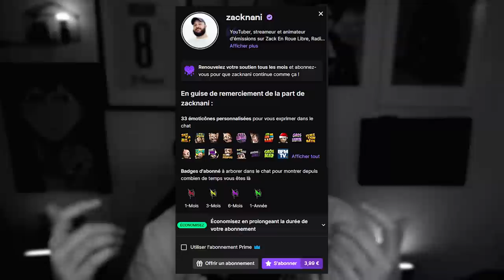Les plus gros DONS de l'HISTOIRE de TWITCH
Aujourd'hui on discute de la légendaire histoire des gros donateurs Twitch